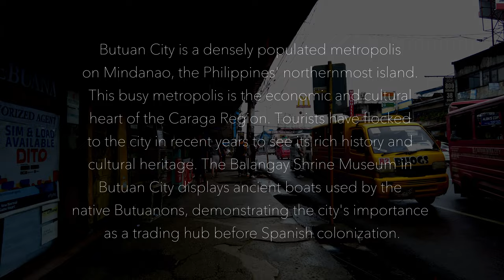Butuan walking tour | Walking in Butuan City Agusan Del Norte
A large number of people live in Butuan City, located on Mindanao's northern coast. This bustling metropolis serves as the economic and transportation hub of the Caraga Region. More and more people are flocking to the city because of its fascinating history and vibrant culture. There are numerous coffee shops and other places to unwind in Butuan City. I need a coffee shop to work on my website projects in Butuan City after arriving here from Siargao and Surigao Port. While on the hunt for a coffee shop, I recorded a short video to demonstrate the city's vitality. Visitors of all stripes, from history aficionados to ecotourists, can find enough to enjoy in Butuan City.
0:00 Butuan city walking tour
0:07 Some information about Butuan CIty
0:17 Agusan - Misamis Oriental Road
1:34 Montilla Blvd.
3:58 Hon. Jose B. Azote Rd.
7:26 Ester Luna St.
8:12 St. Joseph Cathedral
8:23 San Jose St.
8:58 A.D. Currato St.
9:30 Guingona Park
10:28 Rizal Monument
11:56 Agusan - Misamis Oriental Road
13:24 FSU / Father Saturnino Urios University
14:22 Urios Gym
14:38 Agusan - Misamis Oriental Road
22:09 SM City Butuan
I now have more stuff to create and a valid excuse to travel while still being healthy, thanks to walking. It also allowed me to see many of the Philippines' beautiful locations, cafes, restaurants, and tourist attractions. I love to have coffee after a long walk.